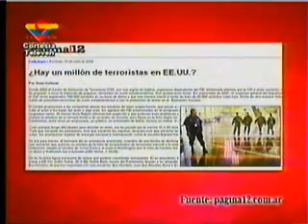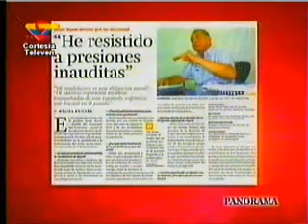Los Papeles de Mandinga II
Segunda parte
17.08.08